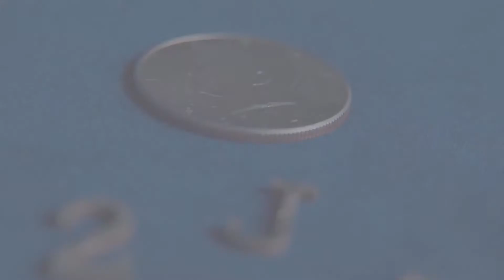Sculpture PIP CARD by JL Magic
Imagine magically transforming a half dollar into an audience member's card visually - now you can!Sculpture is highly visual and practical. It is very portable and sets up within seconds, which is perfect for close-up and table-hopping performers. Additionally, this half dollar gimmick can be used with other half dollars as well!- Easy to do - Resets in seconds- Extremely magical Contents:1 x Half dollar gimmick&nbsp;1 x Card pip (for the suit)&nbsp;2 x Random values (for card value)&nbsp;There is a second option available&nbsp;(Sold Separately)&nbsp;"I Love U"&nbsp;1 x "I" letter1 x Heart shape1 x "U" letter